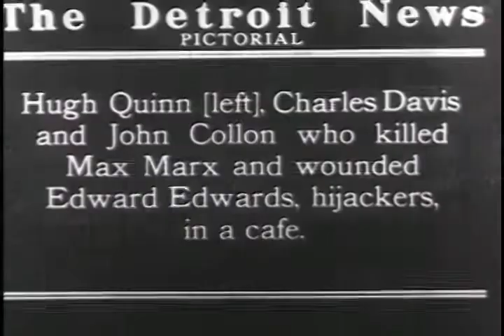Detroit Cops Who Killed Extortionist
Two Detroit cops are given citations for killing an extortionist.

S161